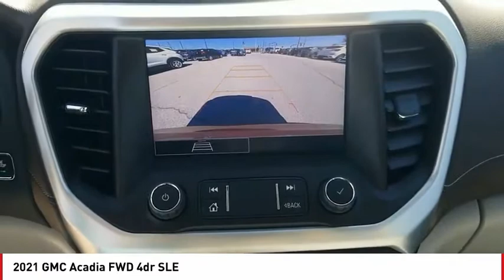2021 GMC Acadia San Angelo TX B21606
2021 GMC Acadia FWD 4dr SLE

3rd Row Seat, Satellite Radio, Quad Seats, Alloy Wheels, Back-Up Camera, Rear Air. SLE trim. EPA 27 MPG Hwy/21 MPG City! Warranty 5 yrs/60k Miles - Drivetrain Warranty; AND MORE! KEY FEATURES INCLUDE Third Row Seat, Quad Bucket Seats, Rear Air, Back-Up Camera, Satellite Radio MP3 Player, Keyless Entry, Privacy Glass, Steering Wheel Controls, Child Safety Locks. EXPERTS CONCLUDE Great Gas Mileage: 27 MPG Hwy. VISIT US TODAY Our experienced and professional staff here at Mitchell Buick-GMC in San Angelo, Texas, your Midland GMC and Buick, serving Ballinger and Odessa, is here to help you choose the perfect vehicle. Give us a call, send us an e-mail, or just come by and see us from any of the neighboring cities of Midland, Ballinger, Odessa, or any city in Central Texas. Fuel economy calculations based on original manufacturer data for trim engine configuration. Please confirm the accuracy of the included equipment by calling us prior to purchase.